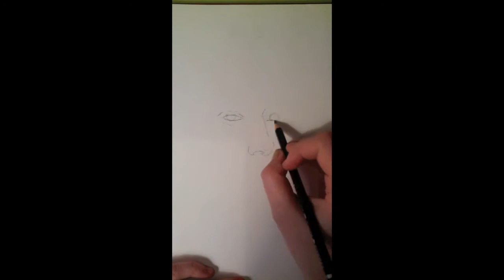Eminem Speed Sketch - Leonie Leclerc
A sketch that originally took 2 hours to draw and sped up by 2000x. It was difficult to get the proportions right at the beginning, especially around the mouth, but it turned out ok. I've lost my tripod so sorry if the filming isn't great :)